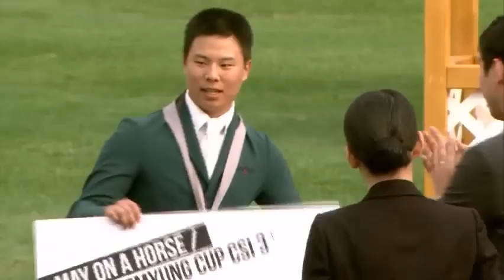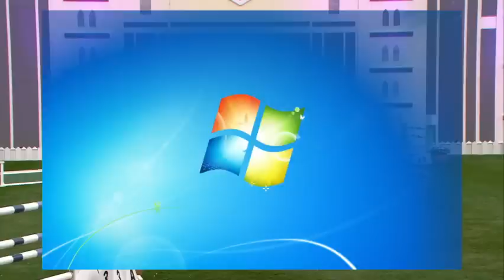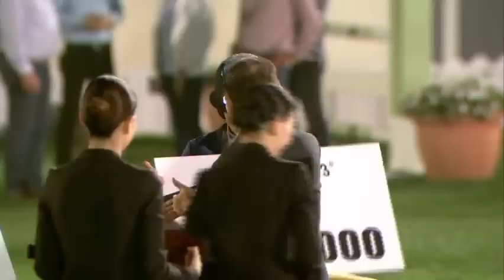Re-Live: Daemyung Cup 2016 (Friday) - May On A Horse - CSI 3*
Re-live from the Vivaldi Park in Daemyung (South Korea): The 2016 Daemyung Cup 2016 - May On A Horse including the CSI3* 1.25m competition, Qualification competition for the Grand Prix and the Dressage competition.